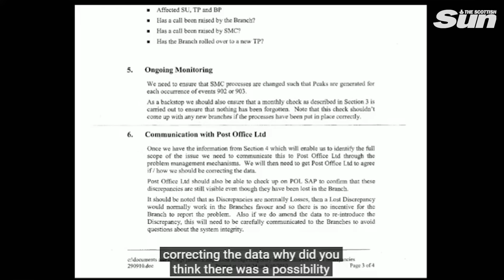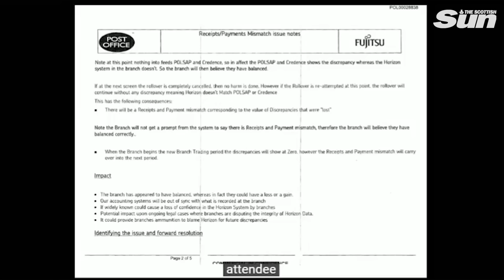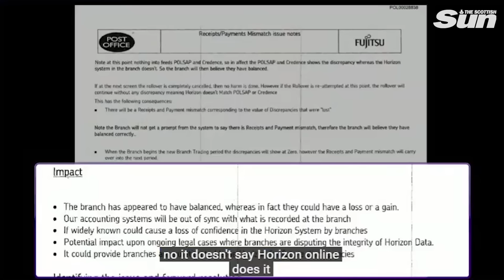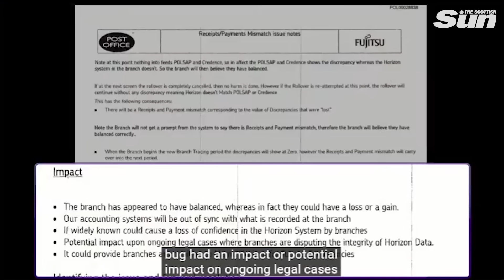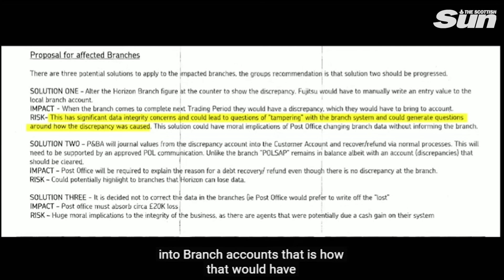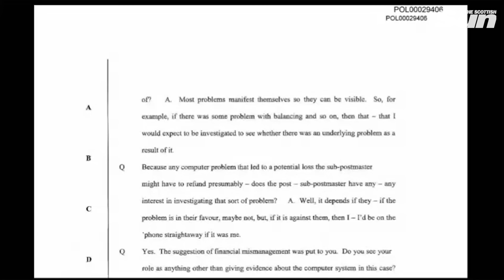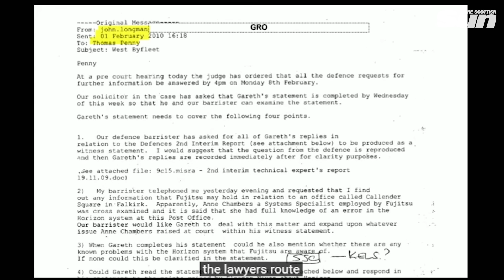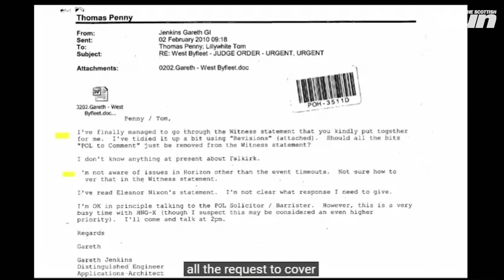POST OFFICE SCANDAL: Fujitsu expert whinges his words are being 'picked apart' by KC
Post Office Horizon IT inquiry continues with Gareth Jenkins, former distinguished engineer at Fujitsu Services Ltd, who is due to give evidence for four days.

A former Fujitsu engineer whinged that his words were getting 'picked apart' at the Post Office Horizon Inquiry whilst answering questions about the Horizon systems integrity.